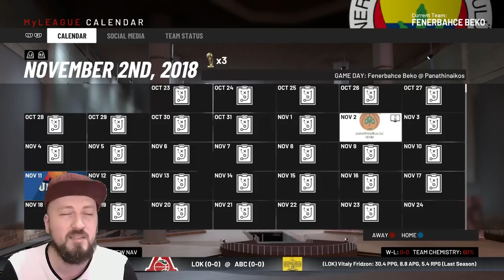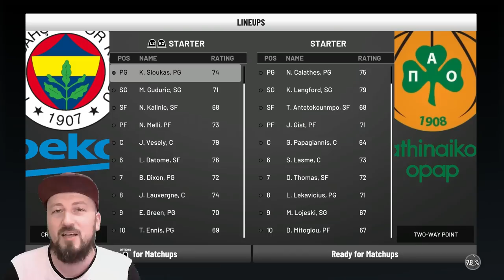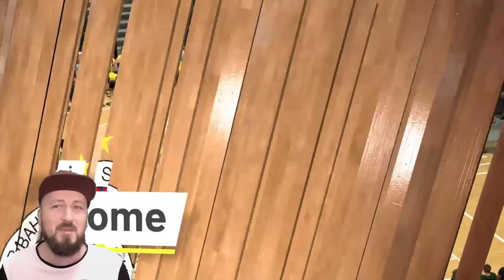FENERBAHÇE BEKO EUROLEAGUE #1 Böyle Bir Heyecan Yaşamadım Ben! 🏀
NBA 2K19'da 30 takımın mücadele edeceği özel EuroLeague maceramıza hoşgeldiniz. Bu seride bizi Avrupa'da gururla temsil eden Fenerbahçe Beko'yu kontrol edeceğiz. İlk rakibimiz Panathinaikos!

Sorularınızı twitter: kirmizikep 'ten sorabilir, daha fazlası için instagram: raptorap i takip edebilirsiniz.

Dünyanın en güzel takımının mücadelesi başlıyor!